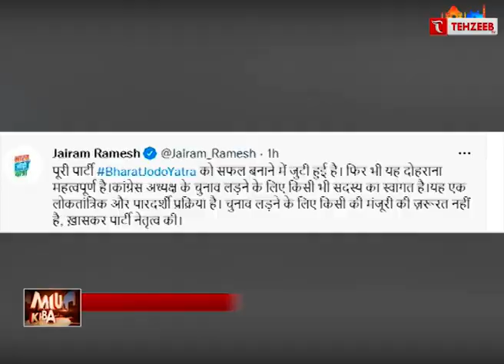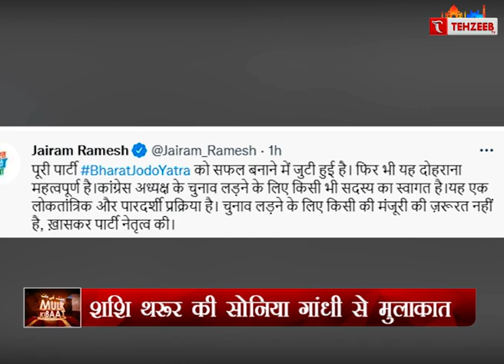सोनिया गांधी से शशि थरूर की अहम मुलाक़ात II TEHZEEB TV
सोनिया गांधी से शशि थरूर की अहम मुलाक़ात

tehzeeb tv
tehzeev tv
TEHZEEB TV
URDU CHANNEL
TEHJEEB TV
TEHZEEB TV
ISLAMIC CHANNEL
URDU NEWS
tehzeeb channel
tehzeeb urdu youtub cahnnnel
Qurann tilaqat
takrir
hadish
quraan
tilawat quran
aapke masail
urdu channel